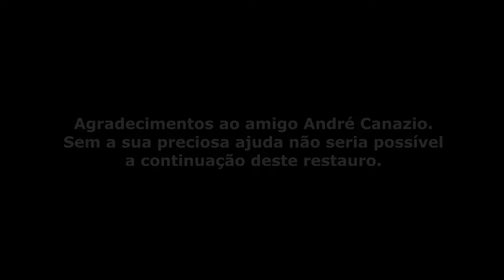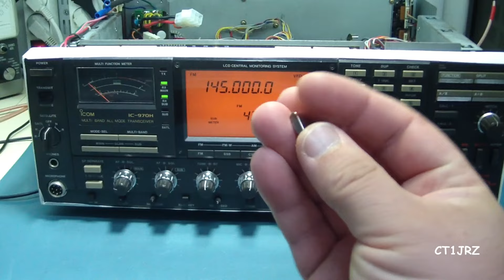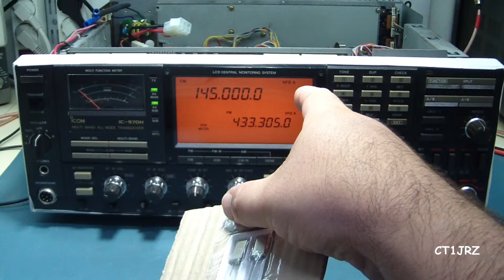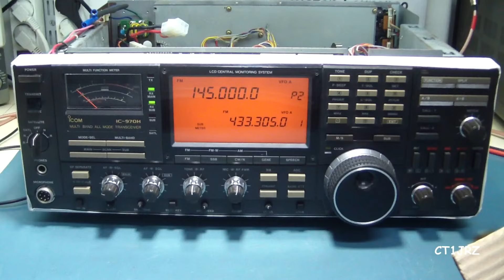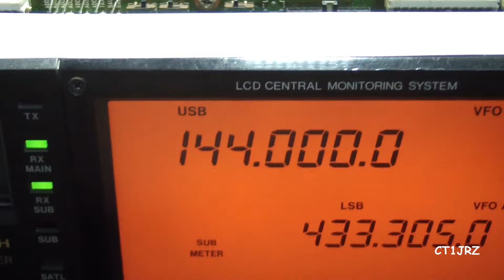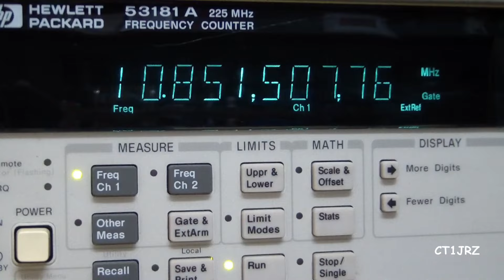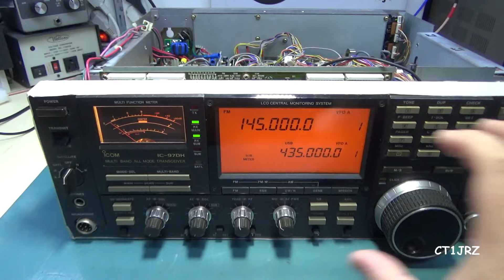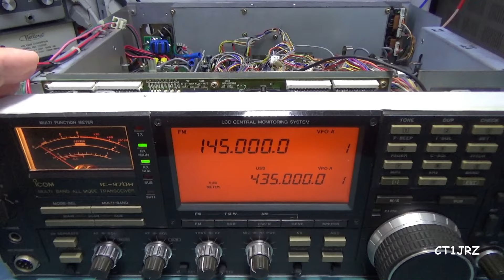Icom IC970H Parte 3